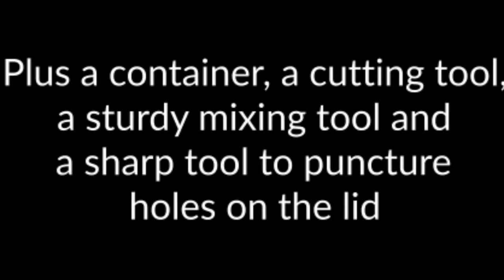How to culture microworms: Low smell version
How we culture microworms in our fishroom.
Common oat based microworms culture medium even though works well is quite smelly and if the culture expires the smell is just about unbearable.
Due to having many cultures on the go it was very important for us to set up cultures with very low smell.
Here we are sharing our method of culturing microworms where getting great production and a bonus of not having any unpleasant smells in the fishroom.
We were told about the white bread medium by our friend John (thank you John) and we have doubled the amount of yeast used in the recipe with great success.
A few small holes on the lid of the culture is also required.

Pool Noodle to make medaka style mops
Scourer Pads to make medaka style mops
One of the filters I use in my shoe boxes
Type of sponge filter I use in my tanks
Airpump that runs all the filters in the fishroom
Pipettes I use regularly in the fishroom for feeding and moving fry